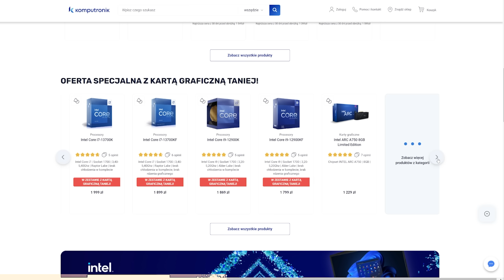CZY ONA UDAJE?! 😠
Film z serii: My Child Lebensborn - CZY ONA UDAJE?! 😠